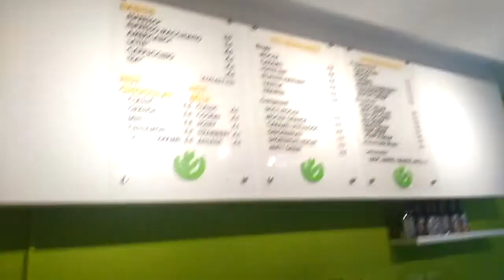Ob-la-di: nouveau anti-café aux berges lac, Tunis